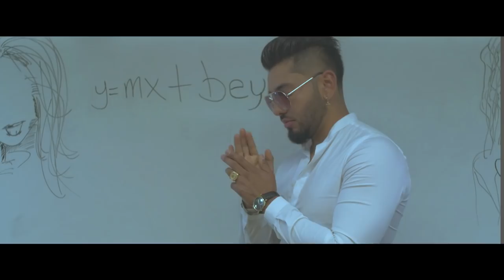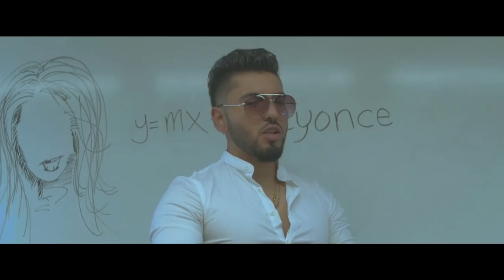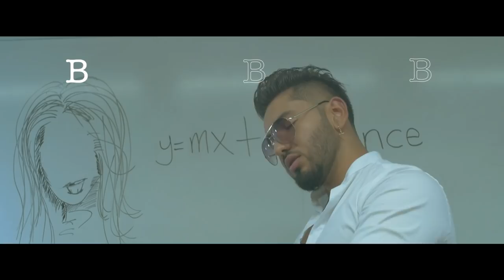Beyonce - Aaron Echeverria (VIDEO OFICIAL)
Producción : Jonne Echeverria & Aaron Echeverria
Grabación : Jonne Echeverria & Aaron Echeverria
Ingeniero de Audios: Jonne Echeverria
Produccion de Video: Marvin Santiago & Aaron Echeverria

CREDITOS

Directores De Video:
Marvin Santiago: